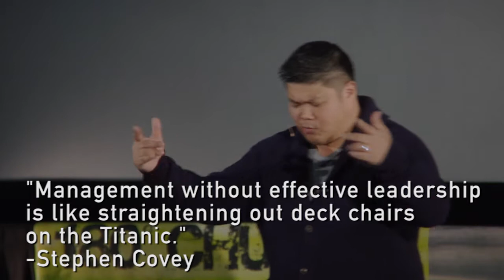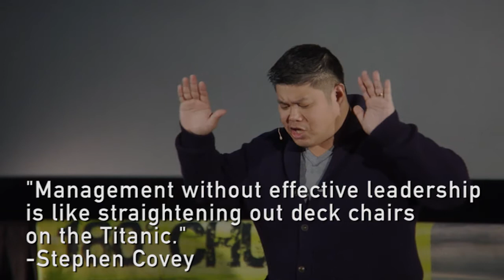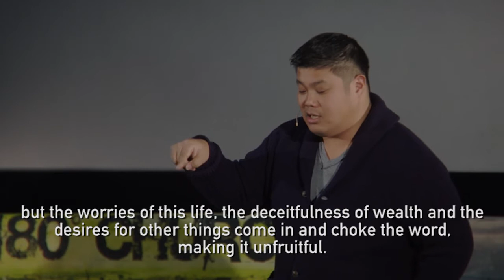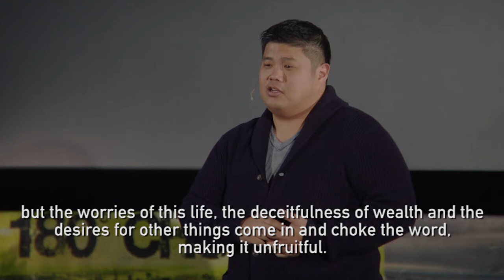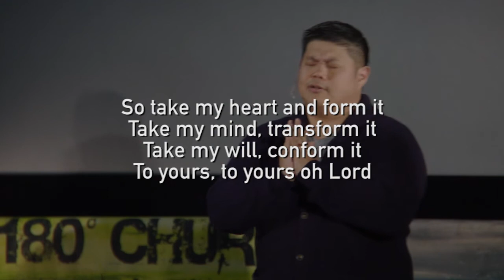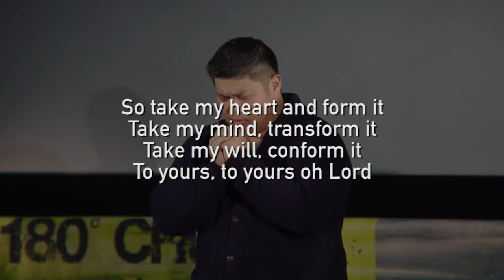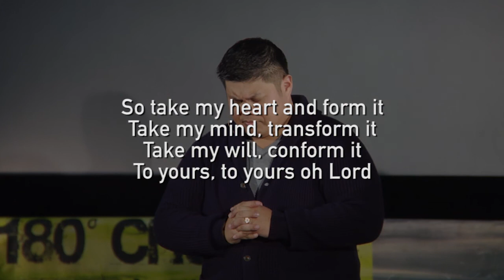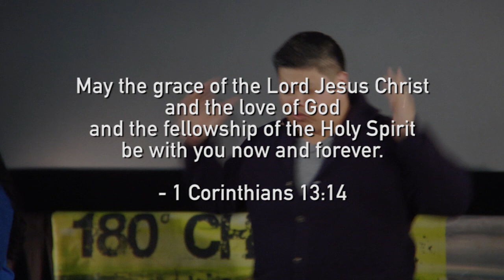Parable of the Sower: Flourishing in God's Destiny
The well-known parable of the sower describes four ways that God's seeds become planted in believers.
In one of those ways, the environment chokes the seeds by either riddling them with worry or distracting them with prosperity.
As a result, the believer is unable to be grateful and is even robbed of his or her faithfulness to the present.

Tune into this week's sermon as Pastor Sam explains how we can engage in the current moment and flourish in God's destiny.